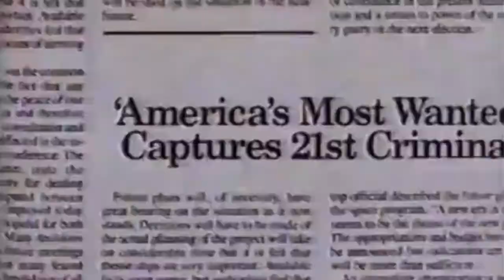Fox Sunday Night Promo(1988)